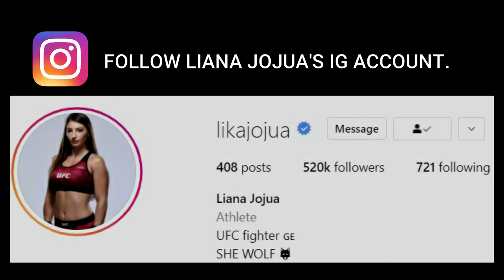THE MOST BEAUTIFUL UFC FIGHTER LIANA JOJUA